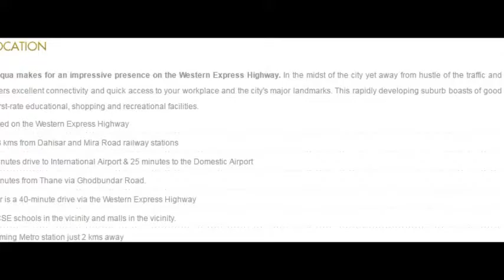Lodha Aqua, Dahisar, Mumbai, Location Map